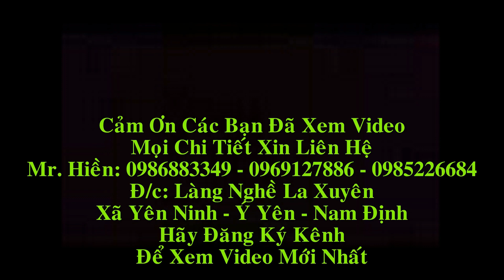Tủ Chè Gỗ Trắc Đỏ chọn Vân Víp, khách Hòa Bình. Đồ Gỗ Hiền Lanh